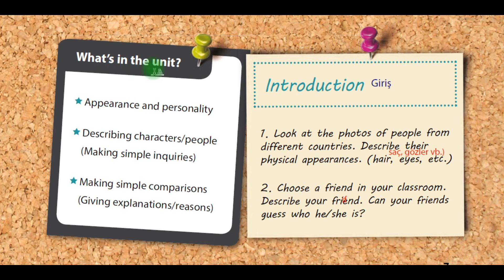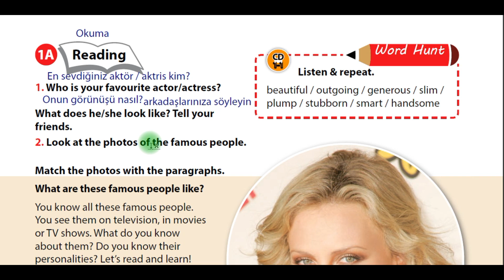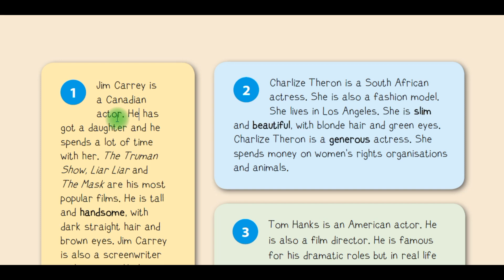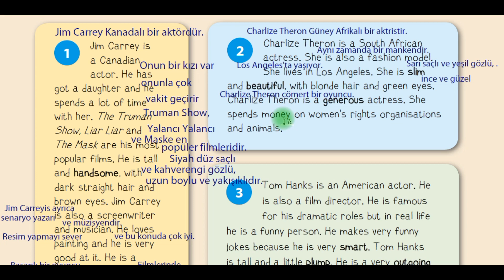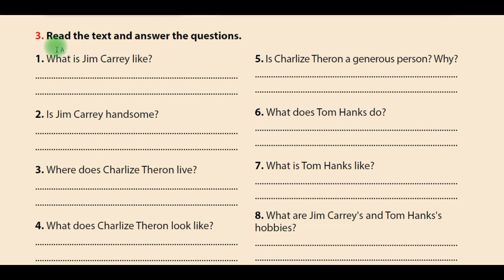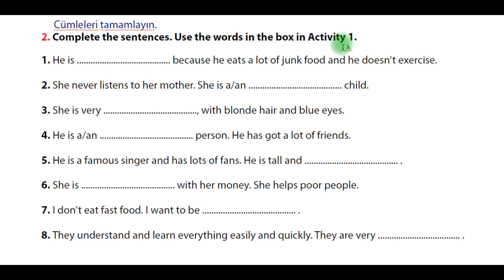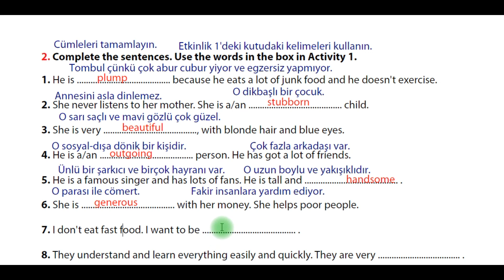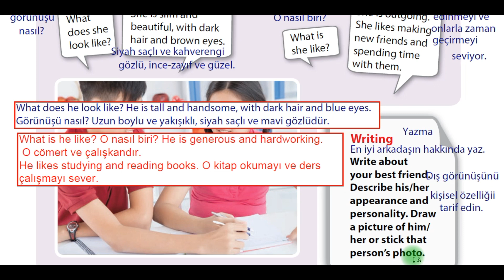7. Sınıf İngilizce Ders Kitabı 1.Ünite Appearance and Personality cevapları ve Türkçeleri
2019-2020 ingilizce 7.sınıf ingilizce ders kitabı 1.ünite Appearance and Personality cevapları ve Türkçeleri
kök-e yayıncılık
Bölümler halinde yayınlanacaktır.
kök-e yayıncılığa linkler
1. Bölüm sayfalar 8, 9, 10, 11
2: Bölüm sayfalar 12,13, 14, 15
3: Bölüm sayfalar 16, 17, 18, 19, 20, 21, 22
Sınıf ortamındaki gibi öğrencinin anlayacağı ve öğreneceği şekilde yapılmıştır.
Dinleme Metni dinlenerek ve Türkçesiyle beraber cevapları yapılmıştır.